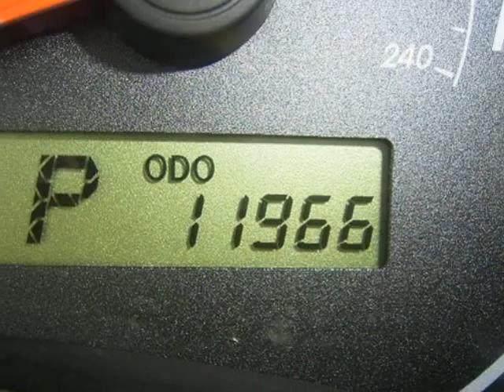2009 TOYOTA COROLLA Springfield NJ New Jersey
2009 TOYOTA Corolla 4 Door Sedan Auto

Autoland
Springfield, NJ